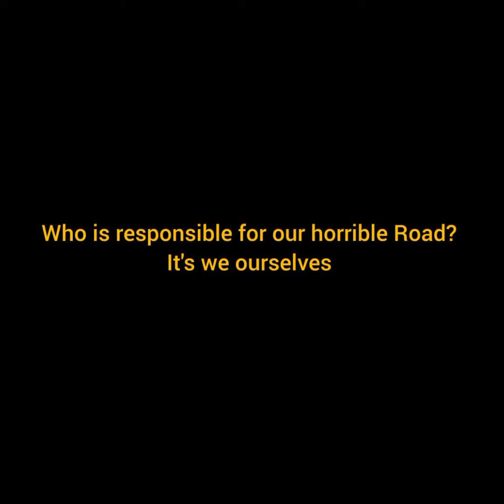Hunta HQ Road via Loakho Village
My Village Road, my responsibilty !